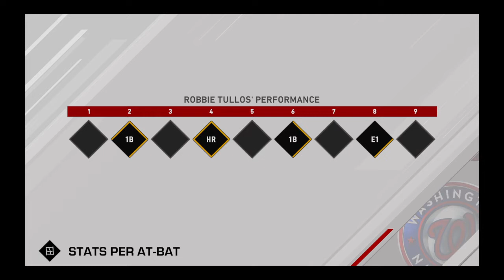MLB The Show 20 Road To The Show Shortstop Episode 82